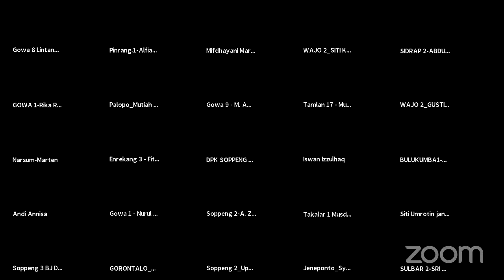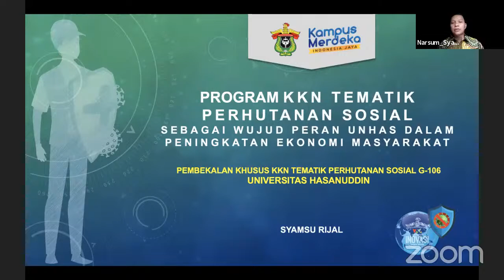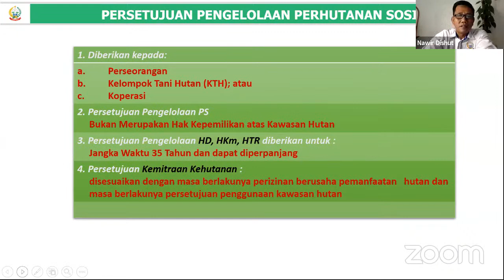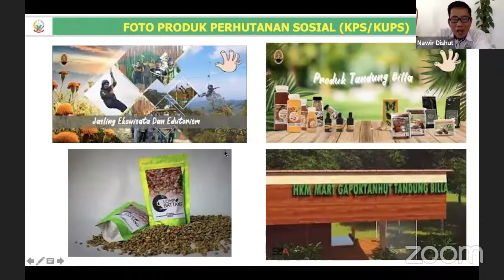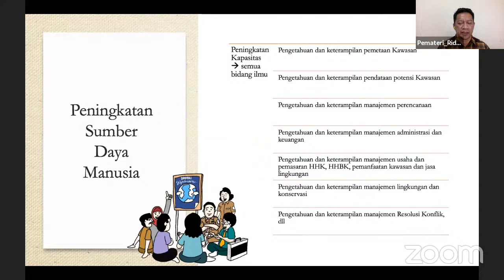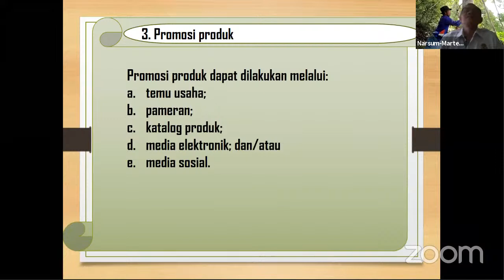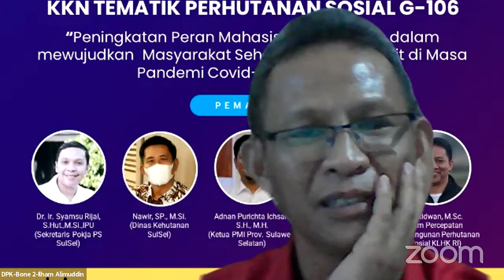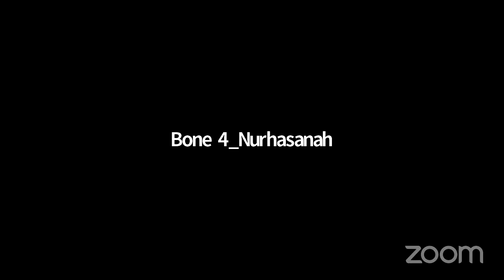P2KKN UNHAS's Personal Meeting Room